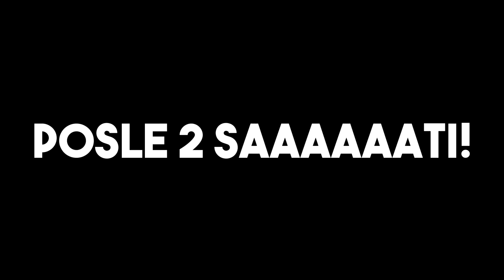OTIDOV NA MESTOTO KADE STO SE SLIKAL GP!!!! - REKREIRANJE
Поздрав на сите!Јасум Никикс! Доколку не сте "Sub" што чекате?станете дел од NikiksFam најаката фамилија во "Охрид" a, и пошироко "Верувајте" Доколку сакате

💣PC Specs💣
Graficka:Nvidia GeForce 9500gt
 Processor:Intel Pentium 2.80GHz 2.79GHz
 Ram:6 GB
 Maticna:AsRock